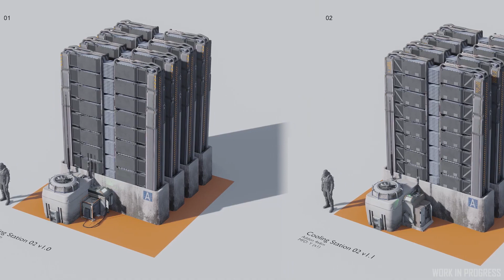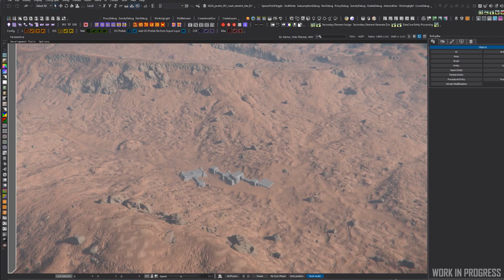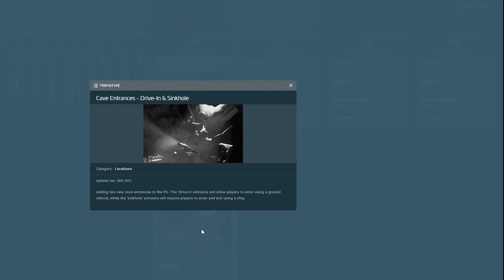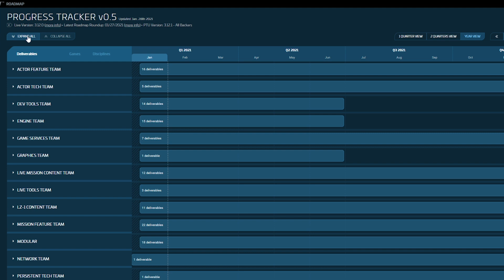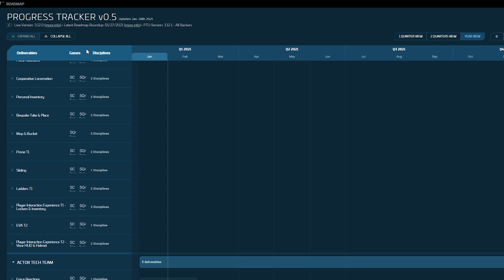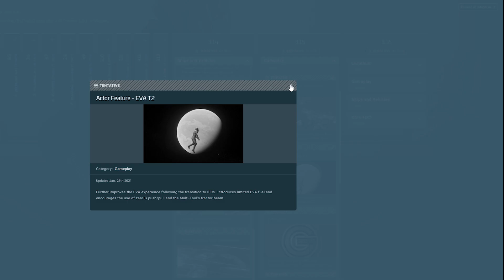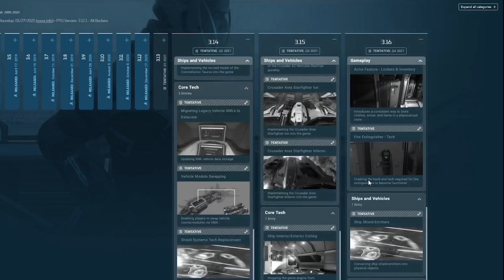Star Citizen: Citizen News Ep. 43 - Танк и Корабли | Дорожная карта | Ивент Xenothreat